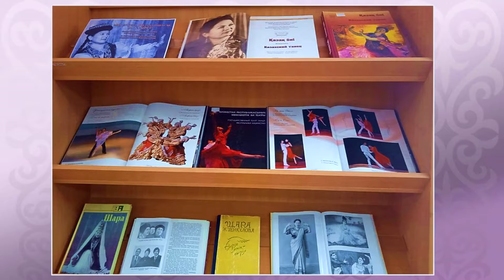Видеообзор «Би еркесі, би падишасы, би құдіреті», ОИ, август 2022г